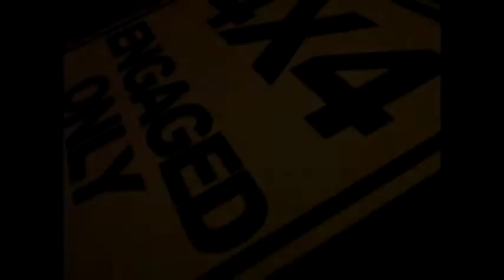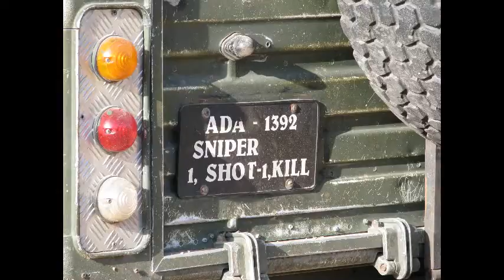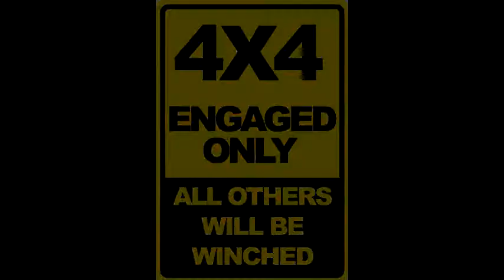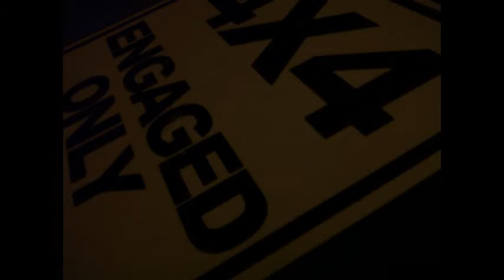4x4 Engaged? The Desperado Track!!